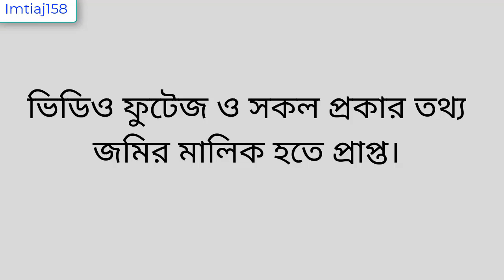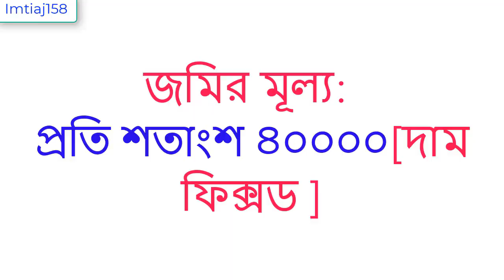গাজীপুর জমি বিক্রি | Cheap Price land sale in Gazipur Dhaka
Land seller Dhaka gazipur. Plot selling Dhaka gazipur
জমির লোকেশন:
গাজীপুর এর কালিয়াকৈর থানার ফুলবাড়িয়া এর কালিয়াকৈর টু মাওনা রোড এর কাছে ২৪০ শতাংশ জমি বিক্রয় হবে।
খামার করার জন্য পারফেক্ট জমি।
প্রকৃত আগ্রহী ক্রেতা গন যোগাযোগ করুন
দাম ফিক্সড ৪০০০০টাকা প্রতি শতাংশ।